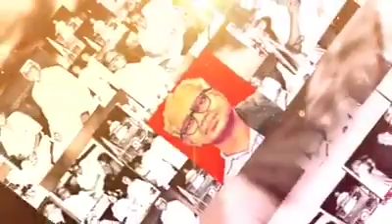జోహార్ జోహార్ మా సుందరయ్య...